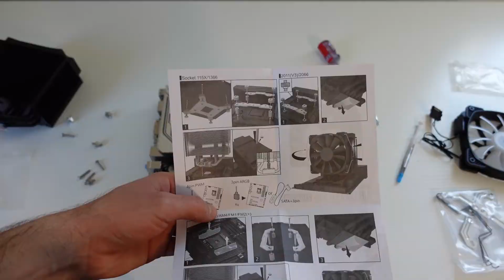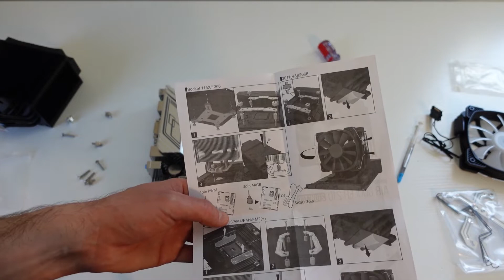Montech Air Cooler 210 - Unboxing & Installation Guide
Parts List:
Montech Air Cooler 210 (Paid Link)
Intel Core i5 11600k Processor (Paid Link)
ASUS Prime Z590M-PLUS Micro ATX Motherboard (Paid Link)
TEAMGROUP T-Force Vulcan Z DDR4 32GB Memory (Paid Link)
EVGA SuperNOVA 850 GA Moldular Power Supply (Paid Link)
Adata XPG SX8200 Pro 2TB 3D NAND NVME (Paid Link)